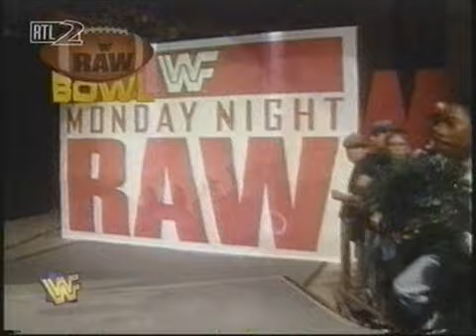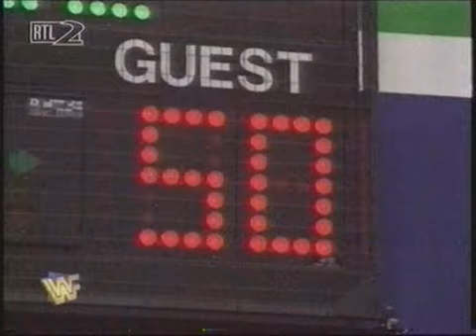WWF Wrestling - RTL 2 - 1996 (deutsch) #132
RTL 2 "WWF Action Zone" vom 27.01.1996.

Dieser Kanal kann nicht monetarisiert werden.